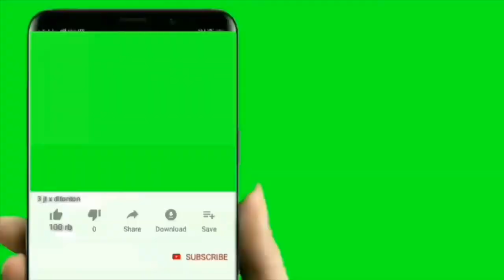Yoga Relaksasi Music Terbaru – Relaksasi Otak, Terapi Tidur , Menenagkan Pikiran ‖ om jangkar ‖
Yoga Relaksasi Music Terbaru  – Relaksasi Otak, Terapi Tidur , Menenagkan Pikiran
Rilekskan pikiran dan tubuh Anda SEKARANG, bersiaplah untuk bekerja, belajar, atau hanya memberi energi pada diri sendiri. Mendengarkan musik dapat memberikan efek relaksasi yang luar biasa pada pikiran dan tubuh kita, terutama musik meditasi yang lambat, tenang, klasik. Jenis musik ini dapat memiliki efek menguntungkan pada fungsi fisiologis kita, memperlambat denyut nadi dan detak jantung, menurunkan tekanan darah, dan menurunkan kadar hormon stres.

Musik Relaksasi Otak ini di Buat untuk menghilangkan stres, sulit tidur, mudah emosi, gelisah. InsyaAllah setelah mendengarkan musik ini hati menjadi lebih tenang dan fresh. Dengarkan musik ini saat lagi santai agar kita bisa merasakan hasilnya. Bagi yang mengalami sulit tidur musik ini sangat cocok didengarkan sebagai pengantar tidur.